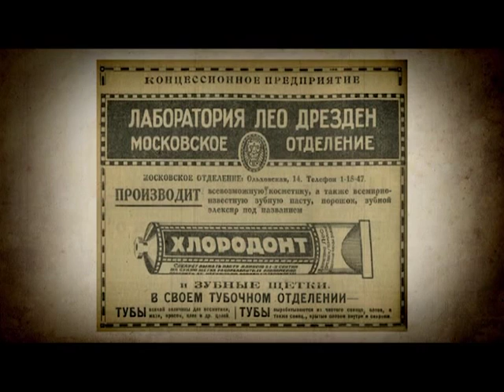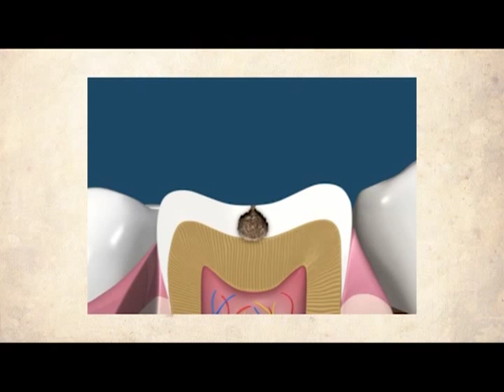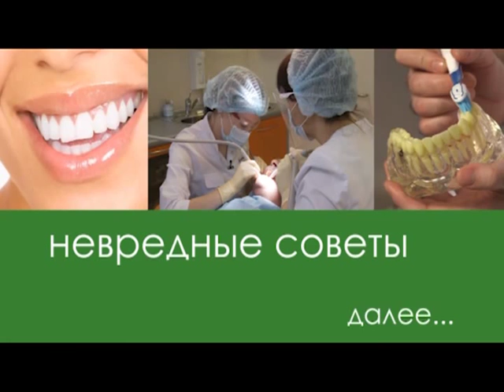Полезные советы Доктора Воробьва Д А